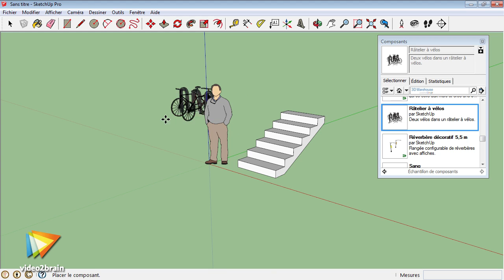Découverte de SketchUp 2013 - trailer | video2brain.com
Dessinez et communiquez efficacement en 3D !
Qui n'a jamais rêvé de savoir s'exprimer de manière simple en 3D ? C'est désormais possible grâce à SketchUp ! Cette formation met l'accent sur les moyens simples et efficaces de ce logiciel de modélisation. Vous verrez comment obtenir le résultat maximum avec le minimum de manipulation. Que vous soyez professionnel ou amateur, Jean-Luc Clauss vous donne les bases pour communiquer en 3D avec vos clients et votre entourage.

Cette vidéo est un extrait de la formation 'Découverte de SketchUp 2013', réalisée par le formateur expert Jean-Luc Clauss chez video2brain.com.